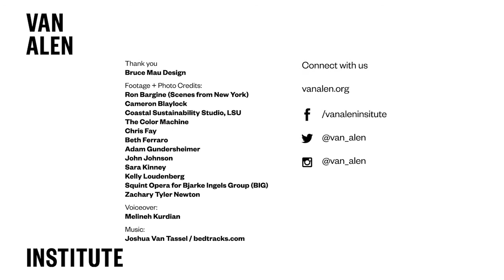About Van Alen Institute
At Van Alen Institute, we believe design can transform cities, landscapes, and regions to improve people’s lives. We collaborate with communities, scholars, policymakers, and professionals on local and global initiatives that rigorously investigate the most pressing social, cultural, and ecological challenges of tomorrow. Building on more than a century of experience, we develop cross disciplinary research, provocative public programs and inventive design competitions.